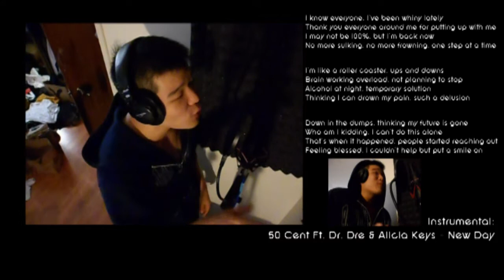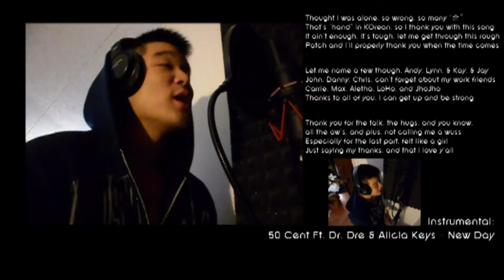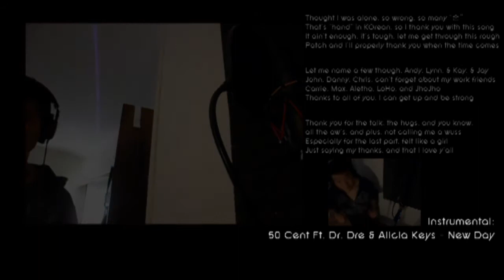Venting thru Verses 02 - Thank You [50 Cent, Dr. Dre, Alicia Keys - New Day]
I know everyone, I've been whiny lately
Thank you everyone around me for putting up with me
I may not be 100%, but I'm back now
No more sulking, no more frown, one step at a time

I'm like a roller coaster, ups and downs
Brain working overload, not planning to stop
Alcohol at night, temporary solution
Thinking I can drown my pain, such a delusion

Down in the dumps, thinking my future is gone
Who am I kidding, I can't do this alone
That's when it happened, people started reaching out
Feeling blessed, I couldn't help but put a smile on

Thought I was alone, so wrong, so many 손
That's "hand" in Korean, so I thank you with this song
It ain't enough, it's tough, let me get through this rough
Patch and I'll properly thank you when the time comes

Let me name a few tho, Andy, Lynn, and Kay, and Jay
John, Danny, Chris, can't forget about my work friends
Carrie, Max, Aletha, LoHo, and JhoJho
Thanks to all of you, I can get up and be strong

Thank you for the talk, the hugs, and you know, all the 'aw's
And plus, not calling me a wuss, ha
Especially for the last part, felt like a girl
Just saying my thanks, and that I love y'all